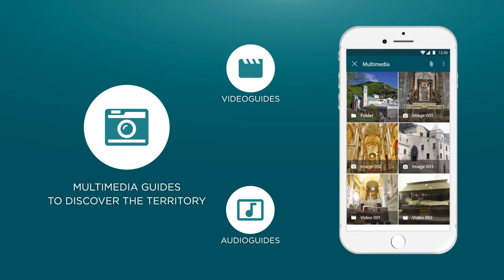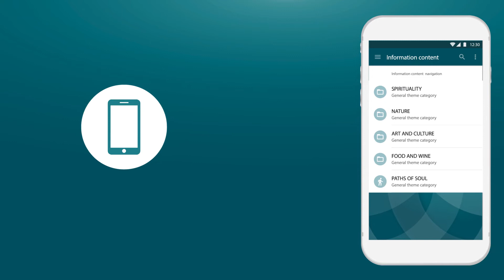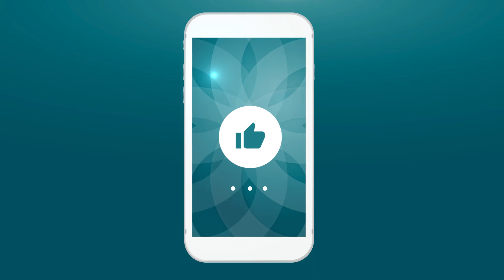Discovering the paths of the soul - Tutorial #1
Campania - Percorsi dell'Anima

Action carried out under the "Slow Campania" project supported by funds from MiBACT and Regione Campania

A production from Regione Campania and MiBACT
Executive Production: RDT Avellino
Coordination: HGVItalia